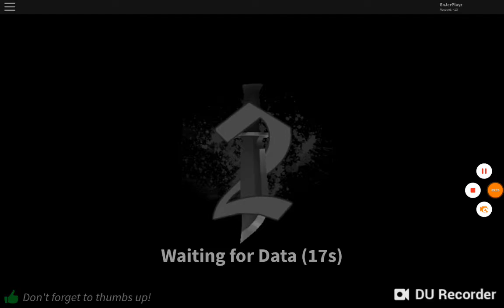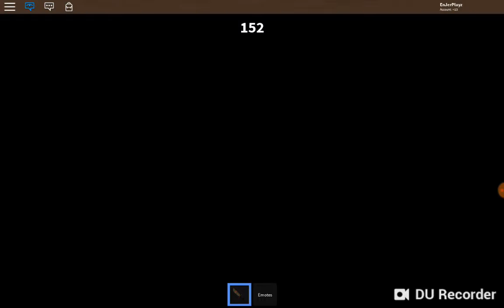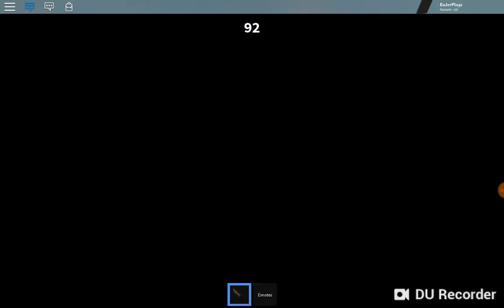First time playing MURDER MYSTERY 2